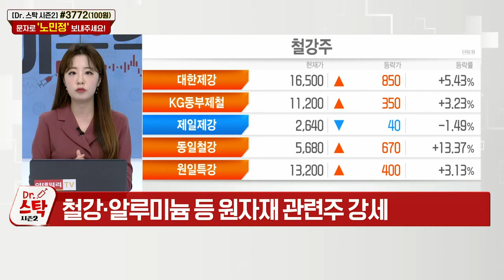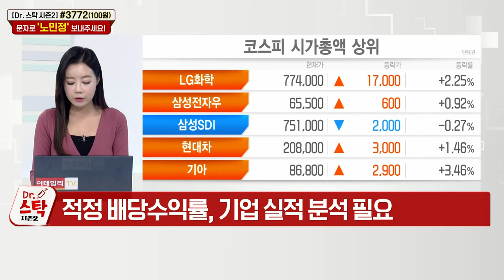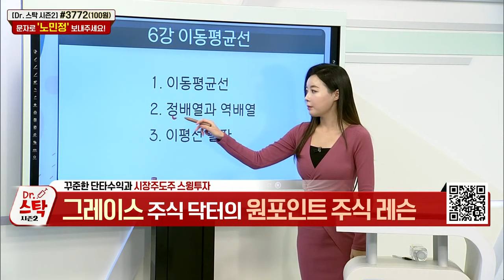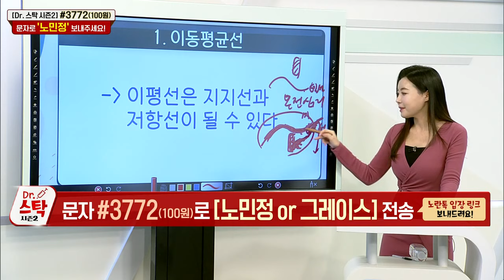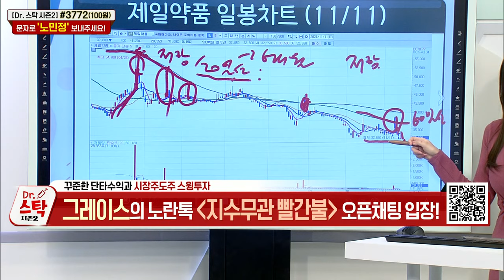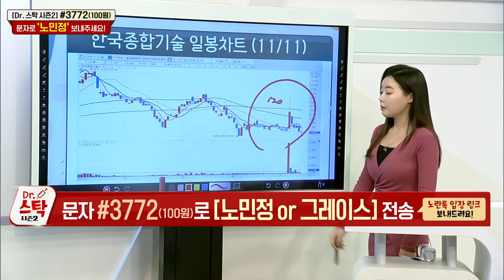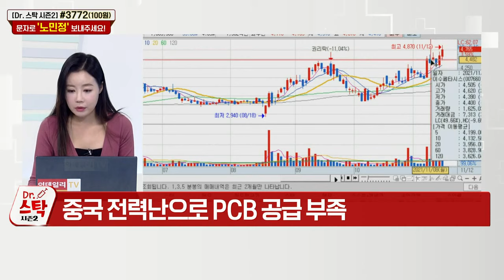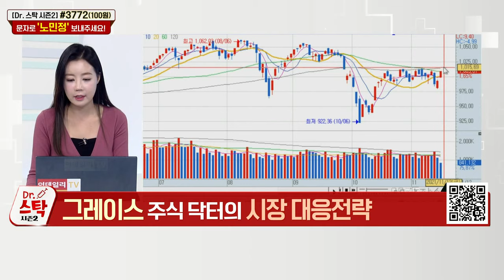닥터스탁 시즌2 20211112